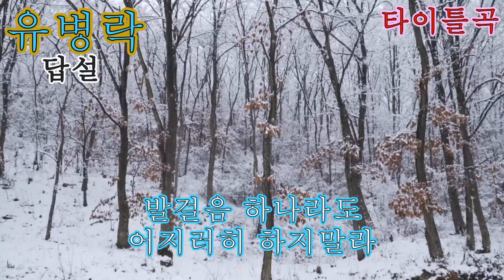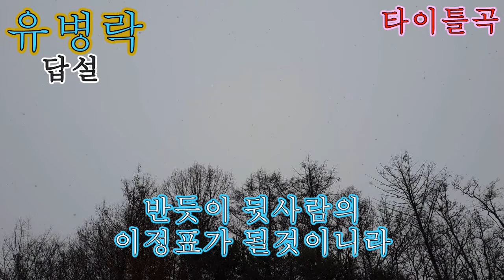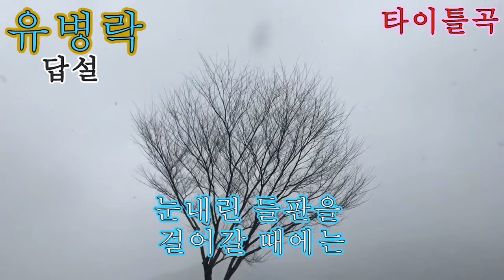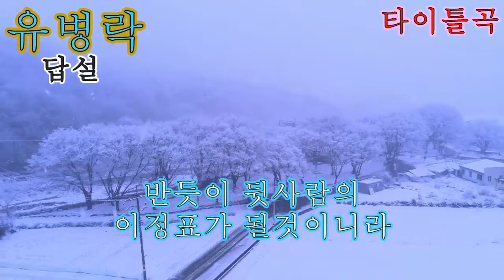가수 유병락 답살 타이틀곡 가사자막k-pop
답설
서산대사선시
작곡 임정호
노래 유병락

눈내린 들판을
걸어갈 때에는
발걸음 하나라도
어지러히 하지말라
오늘내가 걸어가는
이 발자국은
반듯이 뒷사람의
이정표가 될것이니라